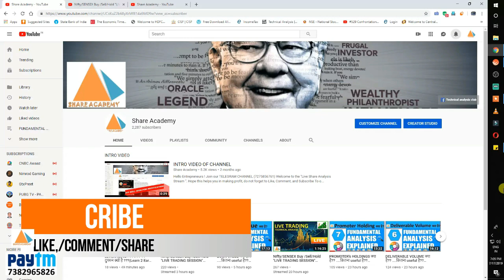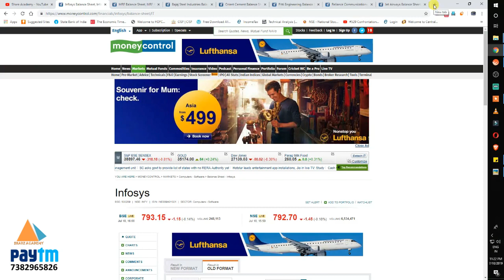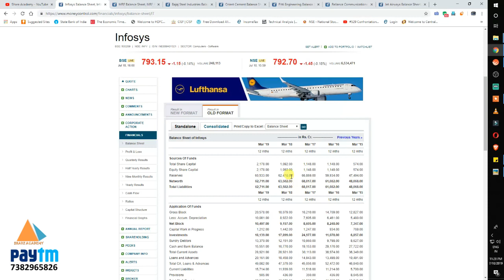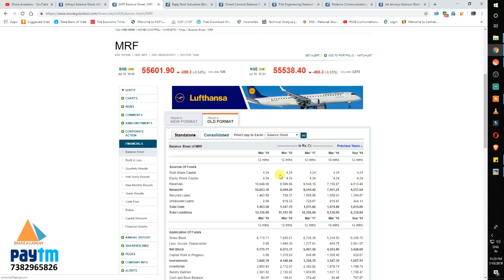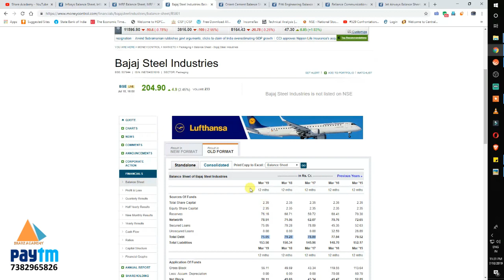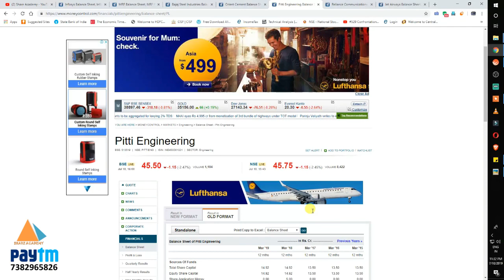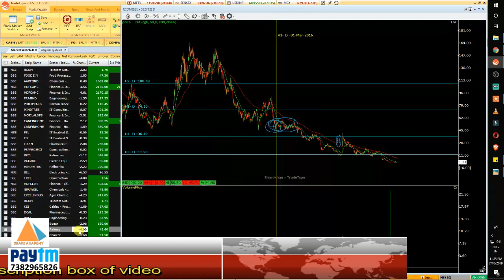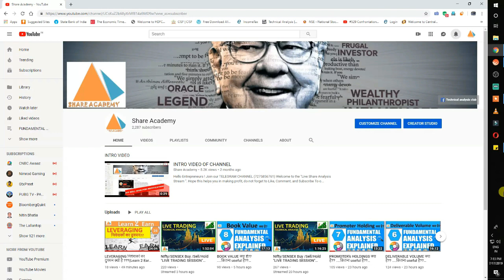CASH RESERVE क्या है?? ....कितना useful है??(FUNDAMENTAL ANALYSIS) Episode-10